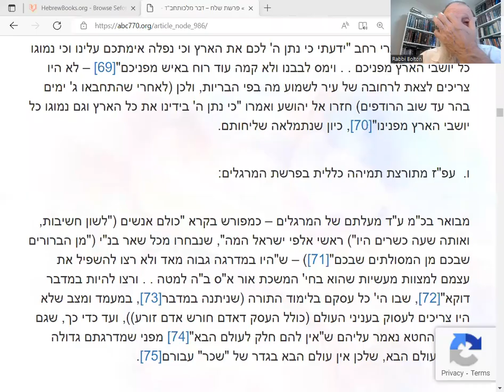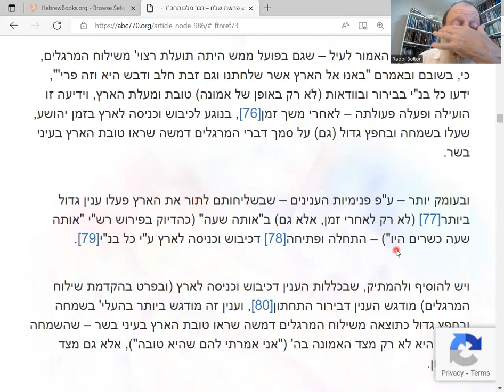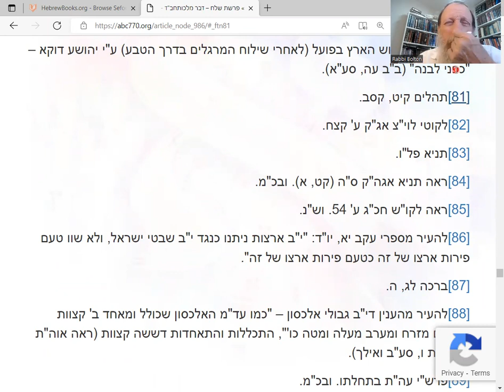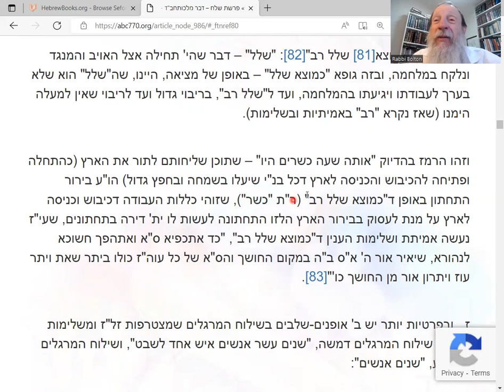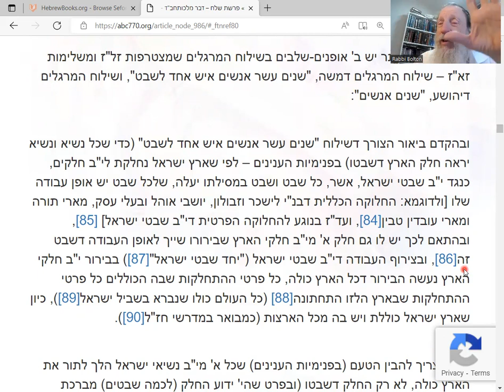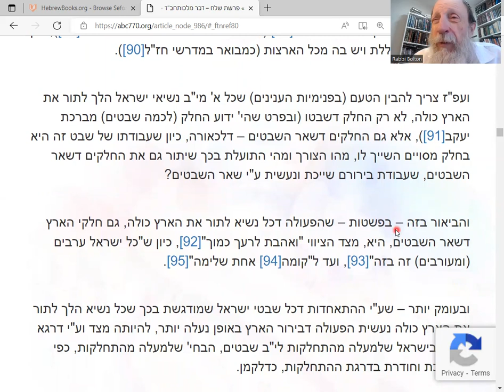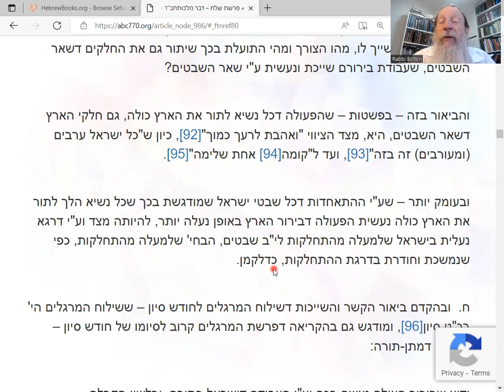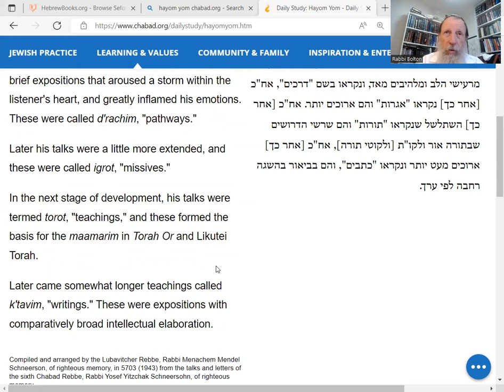Dvar Malchut: Moses' BREAKTHROUGH (disastrous) Scouts!!